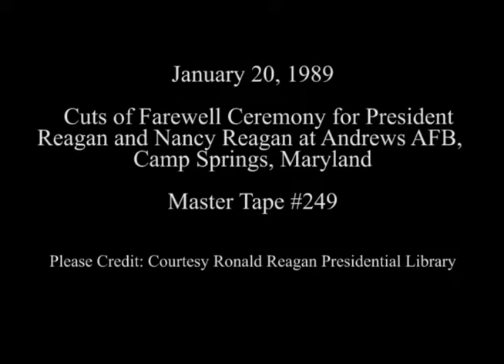Cuts of Farewell Ceremony for President Reagan and Nancy Reagan on January 20, 1989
Full Title: Cuts of Farewell Ceremony from Andrews Air Force Base (AFB) for President Reagan, Nancy Reagan with "Rex." President Reviewing Troops, Air Force One leaving for trip to California at Camp Springs, Maryland

Transcript: N/A

Production Date: 1/20/1989

Access Restriction(s):Unrestricted
Use Restriction(s):Unrestricted